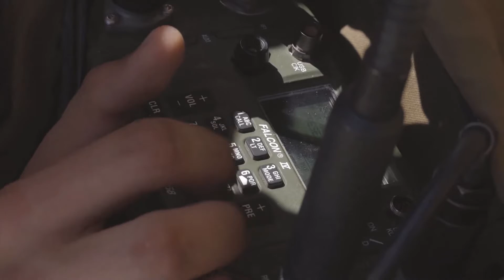U S Marines Close Air Support • Going To Bomb Yodaville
U.S. Marines conduct a close air support drill on a simulated city, Urban Target Complex (R-2301-West), otherwise known as Yodaville. -- Marine Aviation Weapons and Tactics Squadron One (MAWTS-1), locates targets and provides close air support, during an instructor pilot flight exercise in support of Weapons and Tactics Instructors (WTI) course 1-22, at Yodaville, near Yuma, Arizona on September 15, 2021. Yodaville is truly in the middle of the nowhere, still being used, roughly midway between the Gila Mountains and the U.S./Mexico border. WTI is a seven-week training event hosted by MAWTS-1, providing standardized advanced tactical training and certification of unit instructor qualifications to support Marine aviation training and readiness, and assists in developing and employing aviation weapons and tactics.

Film Credits: U.S. Marine Corps Video by Cpl. James Stanfield, Marine Aviation Weapons and Tactics Squadron-1

Credits: Gung Ho Vids